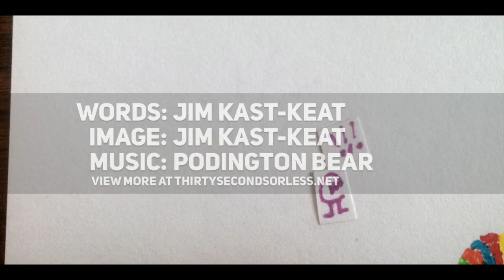About To Give Up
Words: Jim Kast-Keat
Animation: Jim Kast-Keat